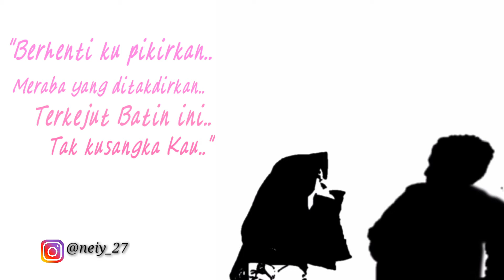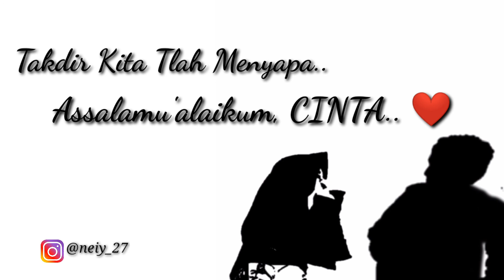ASSALAMU'ALAIKUM CINTA - Lirik Animasi Siluet